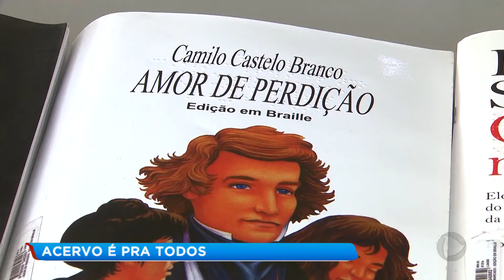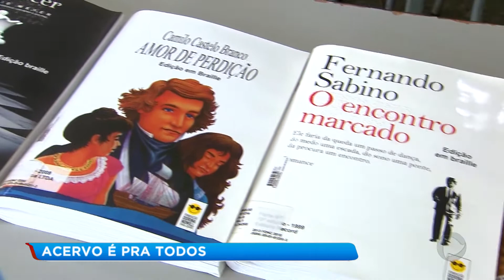Biblioteca de Tupã disponibiliza acervo em braile para deficientes visuais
Em Tupã, a biblioteca do município conta com mais de 300 exemplares. Cerca de 100 títulos literários em braile e audiolivros. Tudo o que tem lá, a comunidade ajudou de alguma forma.